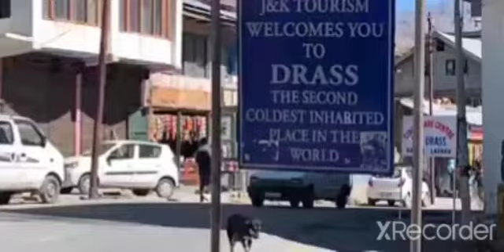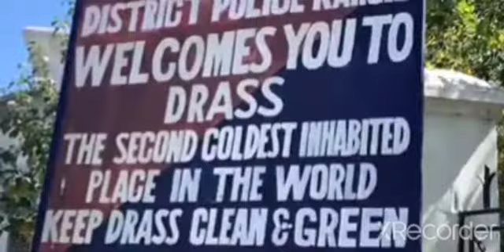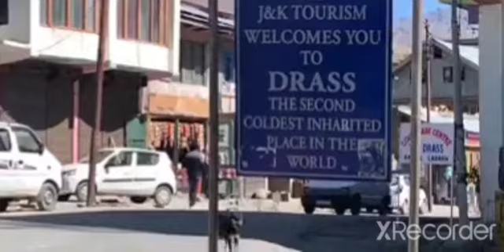letKnowAboutKashmir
kargil war detail